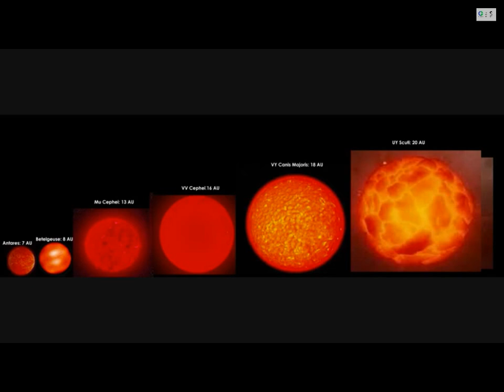Planets And Stars Size Comparison